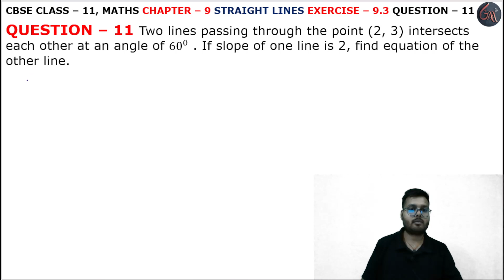11 Question Exercise 9.3 l Chapter 9 l Straight Lines l ex9.3 l Class 11th Maths l NEW NCERT 2023-24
HELLO STUDENTS,

Instagram.com/randeepsingh0808